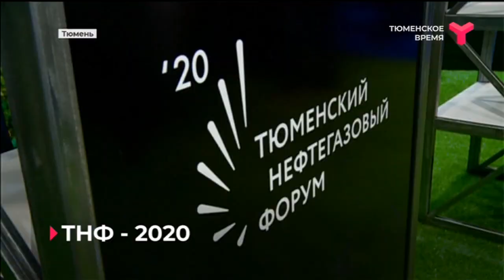Тюменский нефтегазовый форум - 2020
В областной столице продолжается Тюменский нефтегазовый форум. На деловом завтраке участники обсудили вопросы экологической безопасности. Один из ключевых - введение Европейским союзом углеродного сбора. Это может привести к серьёзной финансовой нагрузке на российские предприятия - от трёх до пяти миллиардов долларов в год. Как относиться к такому развитию, крупные игроки на рынке ещё не определились.